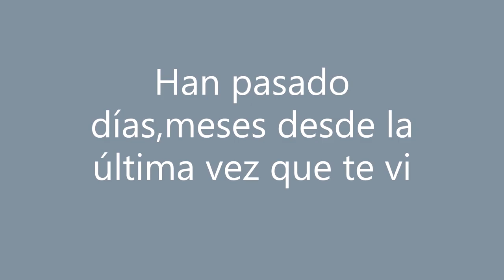Waiting for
Thinking in all the people I missed,I made this video for them🎵🎵❤️❤️💛💚💙💜
Pensando en toda la gente que extraño, hice este vídeo para ellos
Specially to my tedy bear, :(
All family and friends please take care of yourself and be patient
Vídeo de Pavel Danilyuk en Pexels
Vídeo de Deeana Creates en Pexels
Photo by Andrik Langfield on Unsplash
Vídeo de olia danilevich en Pexels